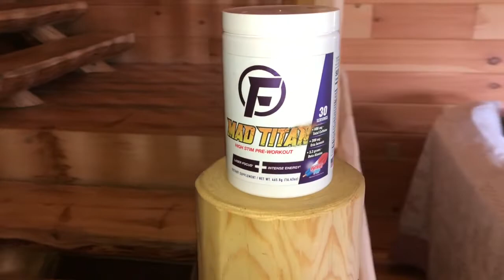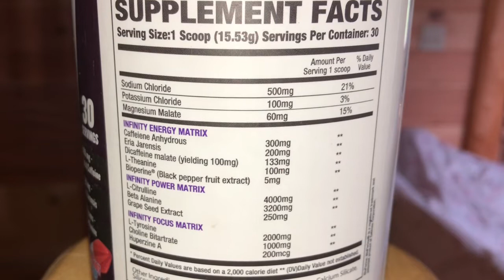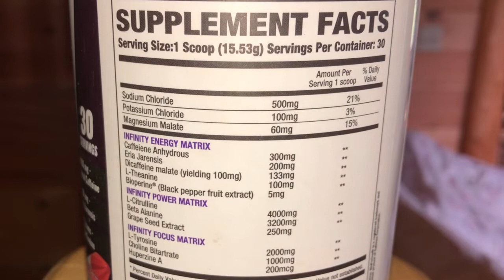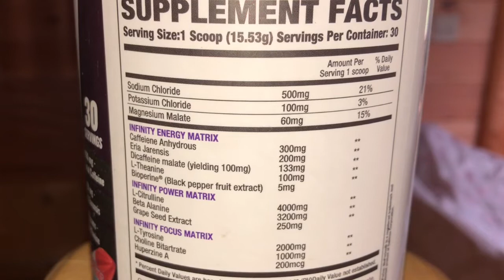Stim Junkie Pre-Workout? | Fusion Sports Performance Mad Titan Pre-Workout REVIEW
opperman fitness